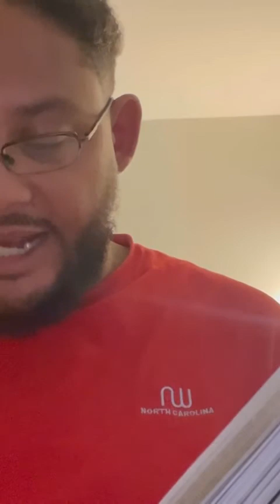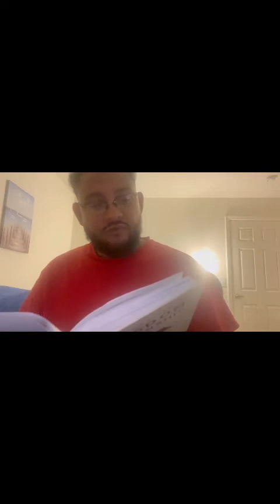Reading Chapter 11